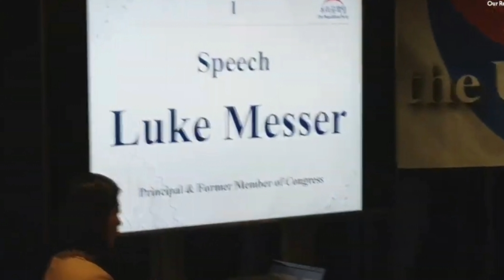우리공화당은 중국과 싸울 수 밖에 없다!!!(조원진친중?)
눈을 크게 뜨고 보구 들어야한다.
나라가 다 망했는데 거짓유튜브에 속아
허우적 되지 말길 바랍니다.

National press Club Speech 28th Oct 2019 Cho,Wonjin Co-leader of the Our Republican Party
19,10.28.National Press Club 우리공화당 조원진 공동대표 기자회견중 영상입니다.

원본은 우리공화당TV 로 보실수 있습니다

워싱턴 DC 백안관 출입기자들을 모셔놓쿠 기자회견중

대한민국의 현실을 전 세계 기자들에게 알리고 있다.

참석하신분중 VOW제니박 백악관 출입기자의 도움을 많이 받아 성공 적인 기자회견을 마칠수 있었다 .

또한 ,Luke Messer(전 미국연방하원의원) 참석하셔서 좋은 말씀도 해주셨다

한미일 동맹의  중요성!!! 박근혜대통령의 지지자라고 함

미국 방문을 통해 많은  성과를 이루었지만

뉴스엔 보도 하나 하지 않습니다.

들어보신 후 판단 하여주십시오 😊